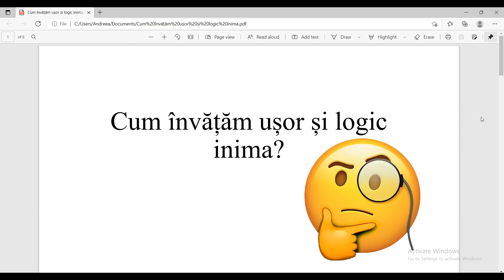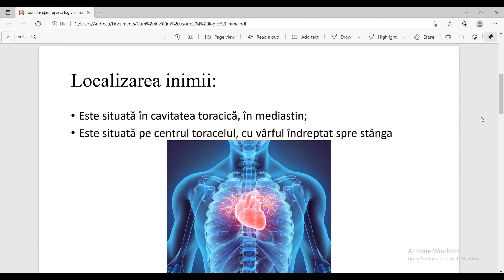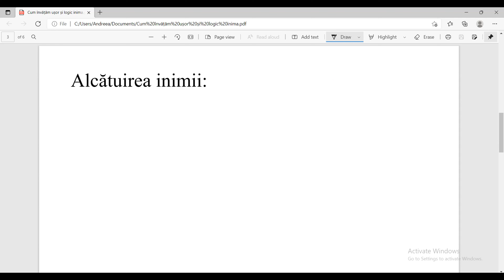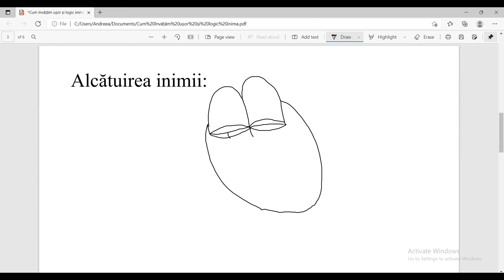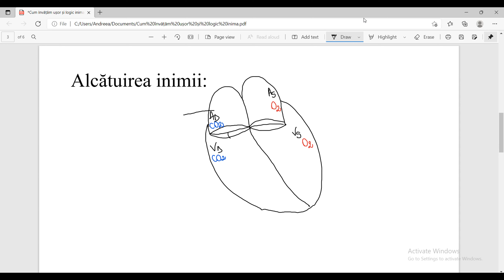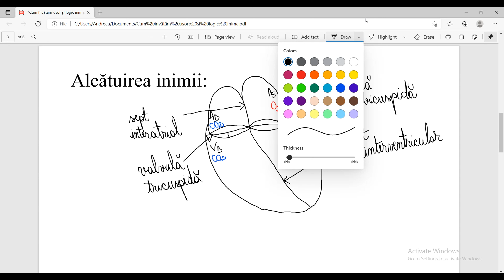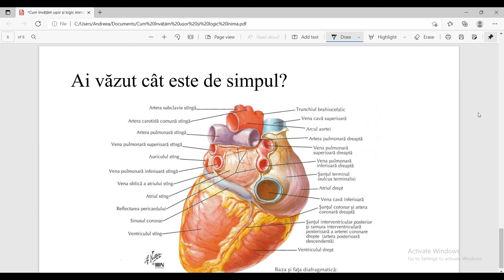Inima.Mica și marea circulație